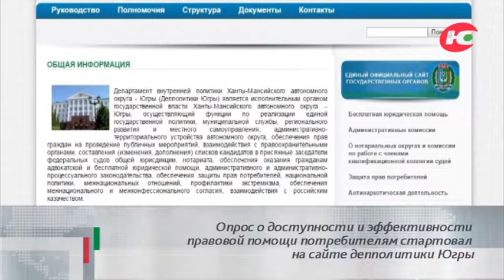События дня 13.06.2018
Детский технопарк откроют в Нижневартовске. Всего в Югре работает четыре детских технопарка – в Нефтеюганске, Ханты-Мансийске, Сургуте и Югорске. На создание кванториумов в Югре в 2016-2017 годах направили 394,5 млн рублей.

Департамент физкультуры и спорта Югры проводит онлайн-голосование за лучшего спортсмена мая. В течение месяца югорчане могут проголосовать за одного из 7 номинантов на звание «Лучший спортсмен месяца». Номинанты показали в мае наивысшие результаты на всероссийских и международных соревнованиях.

Югорчанам предлагают оценить доступность правовой помощи потребителям. Опрос о доступности и эффективности правовой помощи потребителям стартовал на сайте депполитики Югры. Ответить на вопросы анкеты югорчане могут до 29 июня.